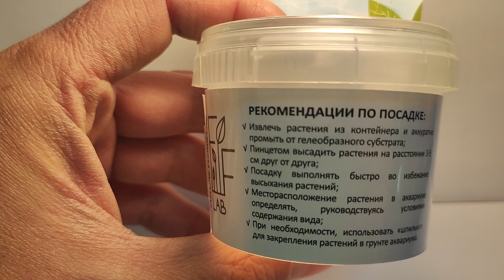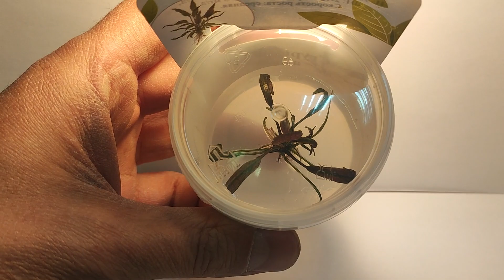Живое аквариумное растение Криптокарина Родственная меристемное